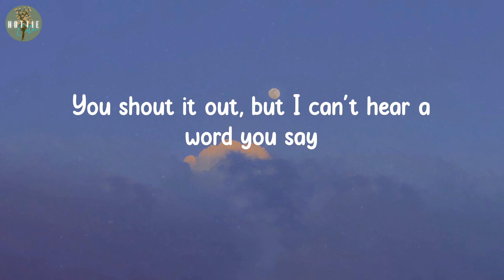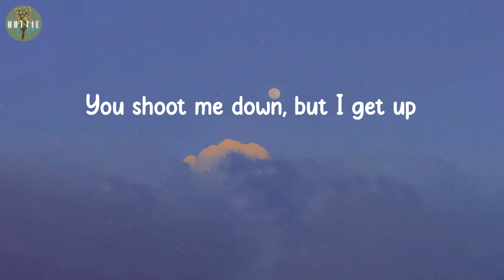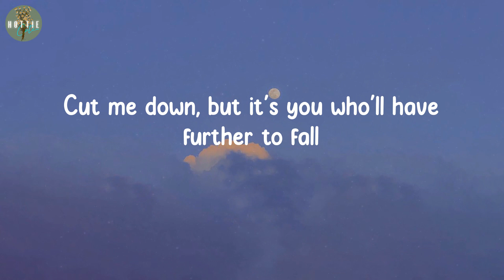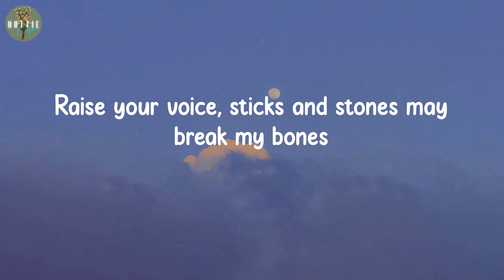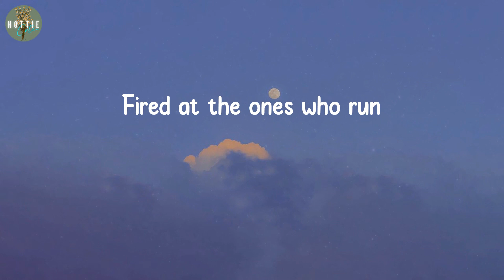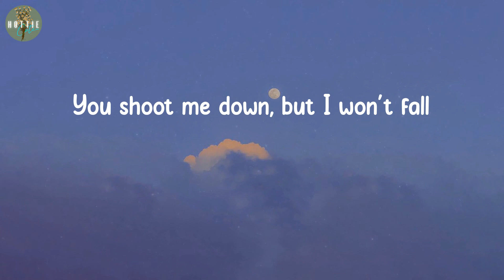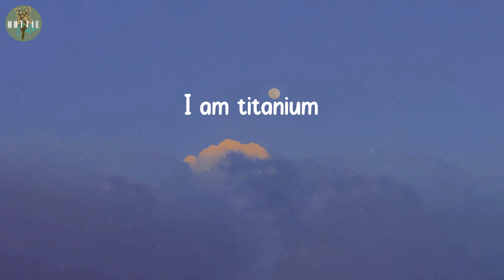Titanium - David Guetta, Sia (Lyrics) | Shawn Mendes, OneRepublic, Imagine Dragons...